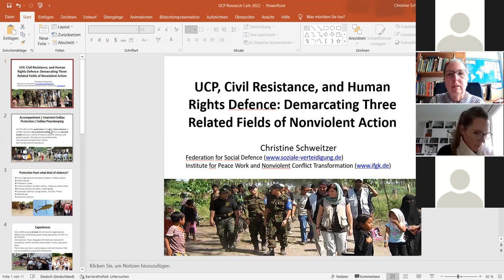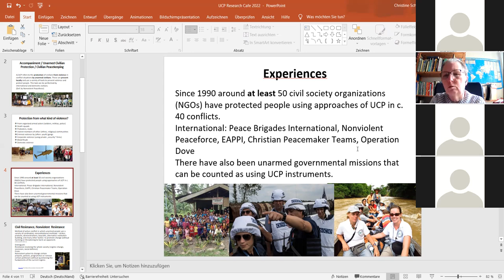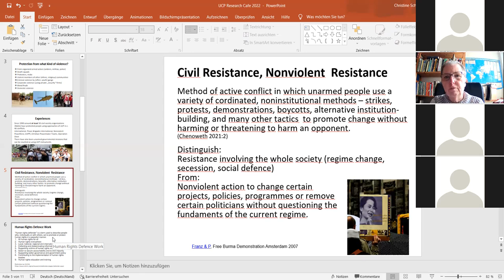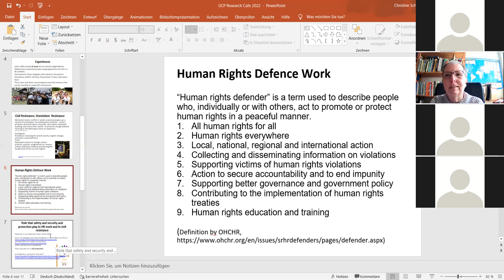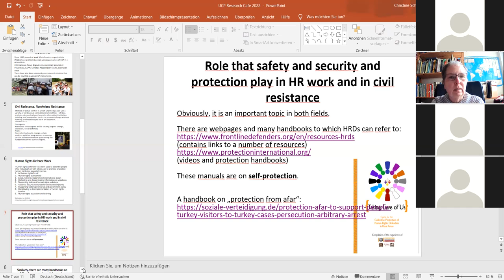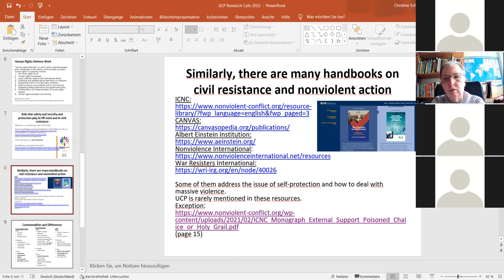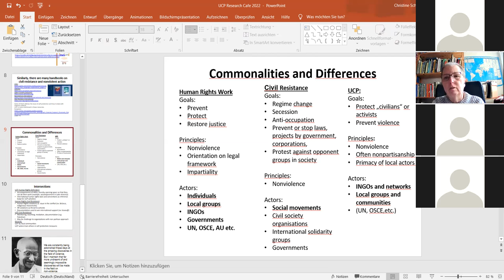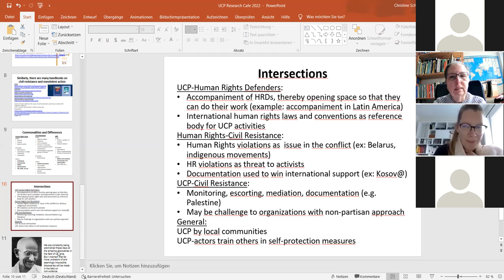Research Café: UCP, Civil Resistance, and Human Rights Defence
The aim of the Creating Safer Space Café is to enable people in different parts of the world to exchange knowledge and to help build a community of Unarmed Civilian Protection (UCP) researchers and practitioners.
In the January 2022 research café, Dr Christine Schweitzer (BSV - Federation for Social Defense, and Institute for Peace Work and Nonviolent Conflict Transformation, Germany) introduced a discussion on the topic: What is Unarmed Civilian Protection (UCP)? How does it relate to or differ from civil resistance and human rights defence?